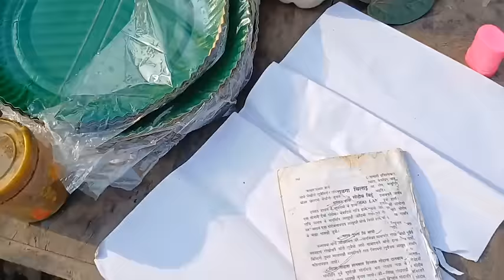No Kati Abwo Mwnhanao Dinwi Randini Japwibai||50Jwn raijwnw wkam sgbai dini@Janalinijiu